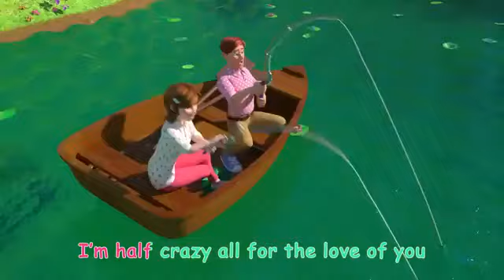Daisy Bell Bicycle Built For Two @CoComelon Nursery Rhymes _Kids Songs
Happy Valentine’s Day from your friends at CoCoMelon!

Lyrics:

Daisy, Daisy
Give me your answer, do
I’m half crazy all for the love of you!
But you’ll look sweet
Upon the seat
Of a bicycle built for two